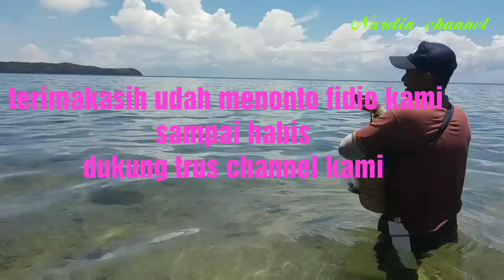Mancing di karang pucuk ternyata ikannya banyak sekali gayss (fishing) mania liar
Nurdin channel..

Ikan ini termaksud ikan karang.
Mancing ikan ini menggunakan Umpan kolouma atau ikan layang.

Tonton terus fidio fidio kami selanjut dan jgn bosan.

Dukung terus channel kami agar berkembang di youtube..
Karna hobi kami mancing gayss..

              TERIMAHKASIH.